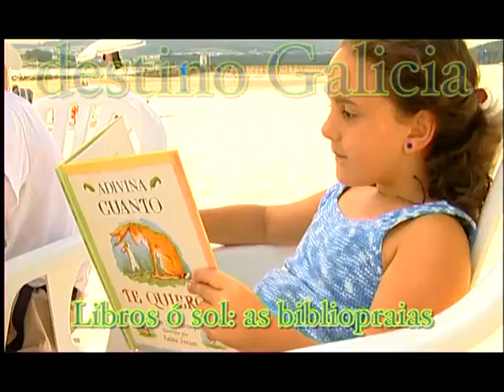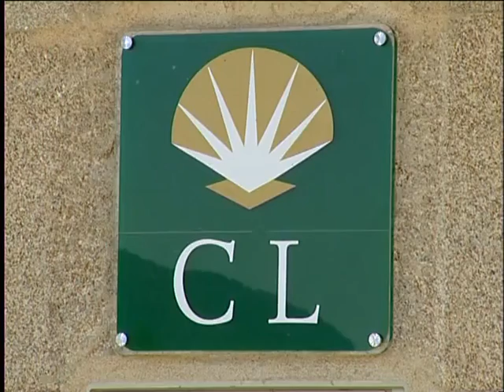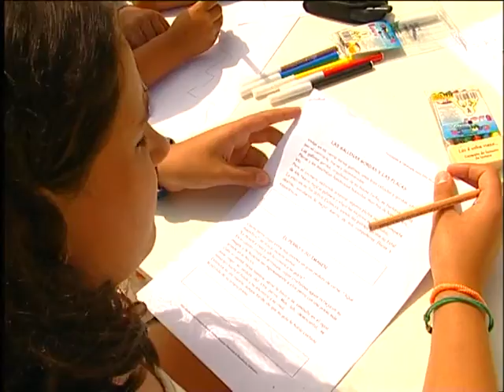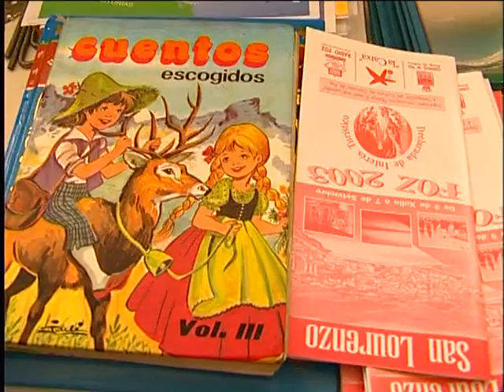Destino Galicia programa 08 TVE Realizado por Borja Brun